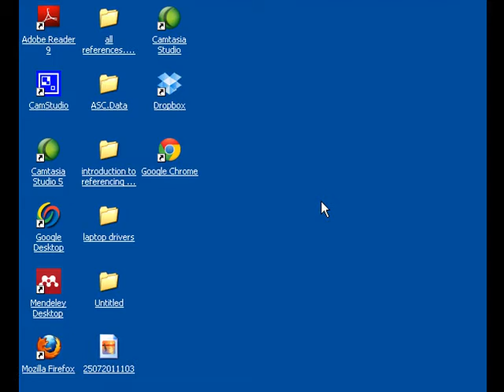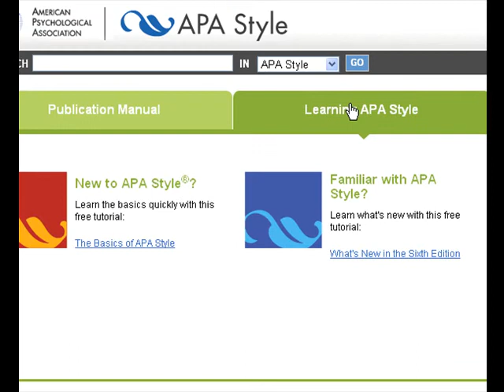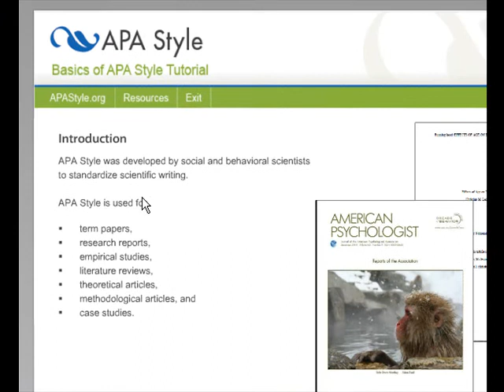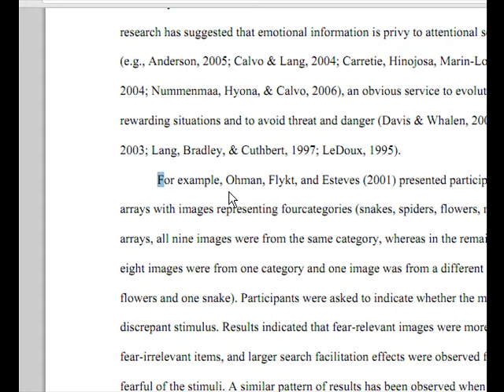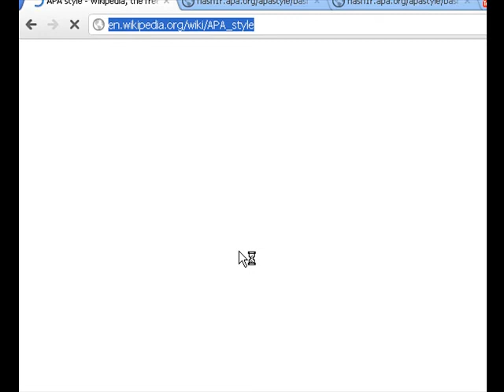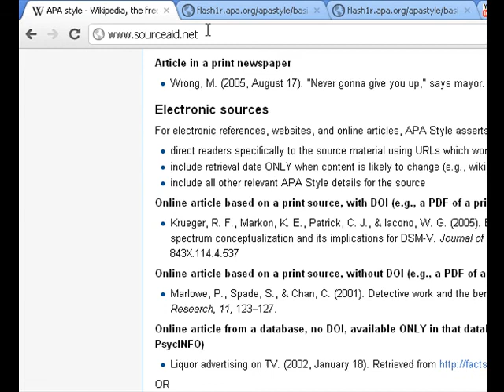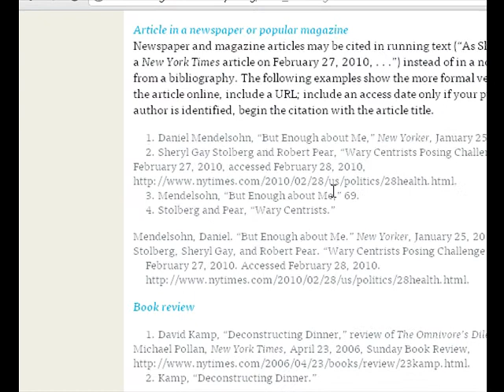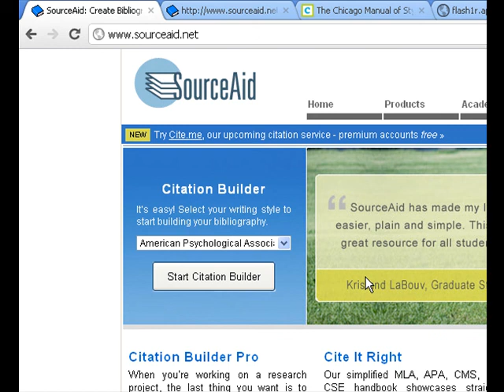21.Introduction to Reference Writing Styles in Media Research (Hindi)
Reference writing styles